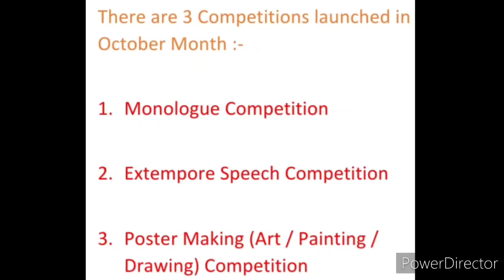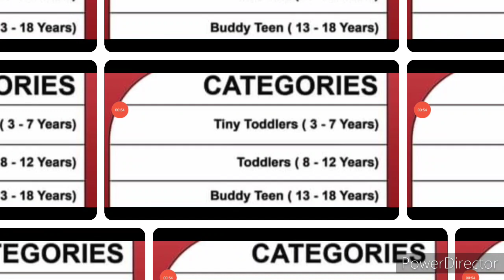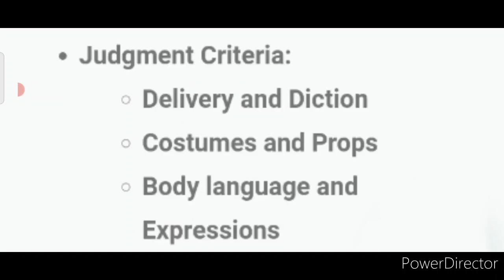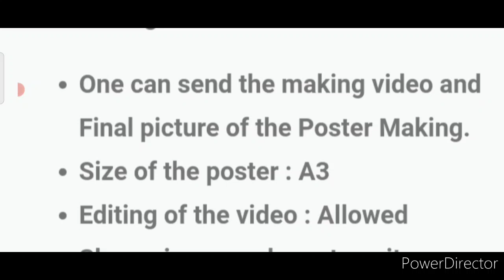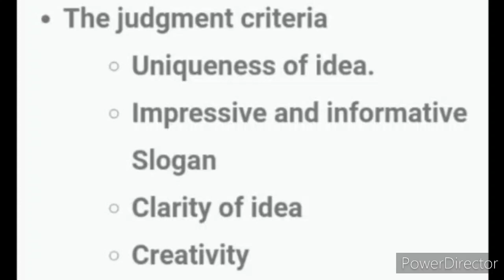Online Competition 2021 Free/ Win Medals🥇/ Online Drawing Competition 2021 Free Entry, 2 More Events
3 Best A4 size Drawing books set in affordable amount